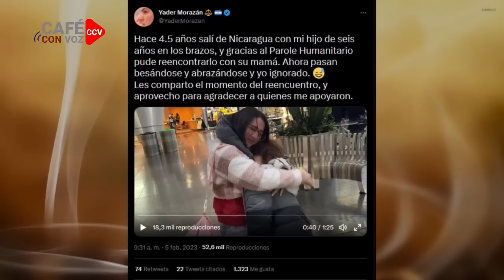CAFE CON VOZ | EN CONTEXTO CON LUIS GALEANO/ 06 DE FEBRERO 2023